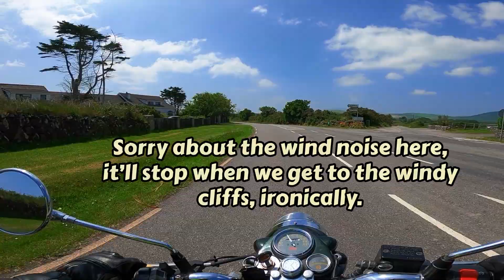Royal Enfield Bullet 500 trip to one of the Westernmost points of Europe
Today, the Bullet goes Wandering the furthest West one can wander in Ireland (and almost the furthest West one can go in Europe!). I highly recommend this ride if you're in Ireland on your own motorbike. Just make sure you leave enough time to stop and appreciate the surroundings! I'll definitely be coming back this way again in the future. Next week we'll be back to normal historical videos.

Come along with me as I travel through time on the motorcycle that's travelled through time - the Royal Enfield Bullet 500! I plan to make lots of visits to historic and geographic sites of significance across the Republic of Ireland, and learn a bit of history about them, and also just enjoy life on two wheels!